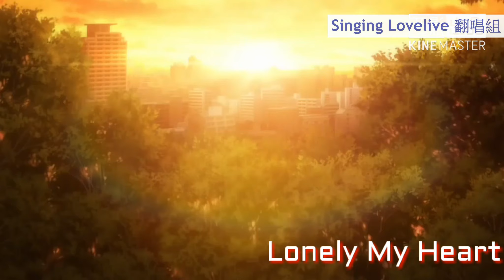Anemone Heart粵語翻唱(singinglovelive翻唱組)(填詞:男小鳥)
Anemone Heart粵語翻唱
singinglovelive翻唱組
填詞:男小鳥
主唱:Haki, 連音
混音:Crystal
製片:Haki
繪師1: @msd_2z,

Lonely my love lonely my heart
初生的小百合
想給輕輕去摘

你太照料對我是困憂
你太照料我愛意也露頭
我卻怕情意有日會碰礁
我太弱小怕亂流
仍舊每日一個班房中相見面
愛着無路發洩
隨着我流出我心底初心句子
愛仍然未被發現
Anemone heart my lonely heart
仍不甘於空虛心想愛浴淋
我怕太痛心
情似痛似甘
愛亦潛伏存在我心
Anemone heart 期盼到最終
情深的心聲終得你認同
這段情 已播種
心意亦放送

初生的小百合
想給輕輕去摘

你太照料對我是創傷
你太照料我愛意也漸強
每次見面你卻未覺變遷
這痛痛得太漫長
情共侶仍一個班房中搶發亮
悄靜仍獨個唱
陪着你談天笑聲想遮掩妄想
愛仍然就地蘊釀
Acacia heart my lonely heart
仍不甘於孤單心想愛浴淋
我怕太痛心
情似痛似甘
Acacia heart 期盼到最終
情深的心聲 終得你認同
這段情 已播種
心意亦放送

我怕太痛心
情似痛似甘
情深的心聲終(x可)得你認同
這段情 已播種
心意亦放送

初生的小百合
想給輕輕去摘